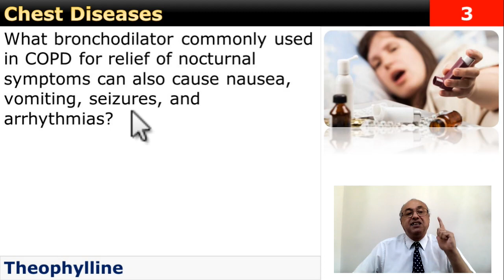Chronic Obstructive Pulmonary Disease (COPD) [Quiz]